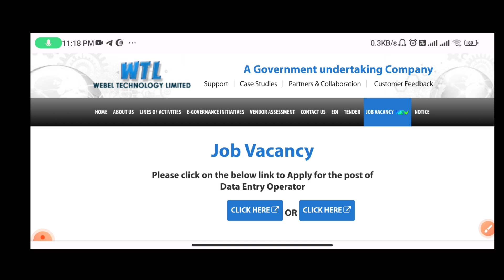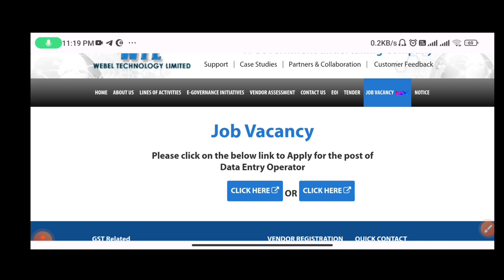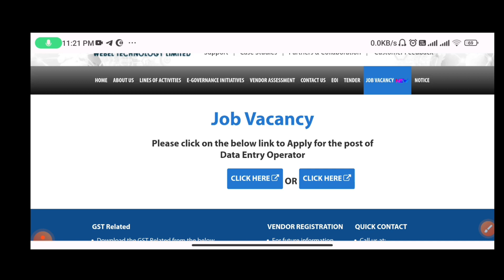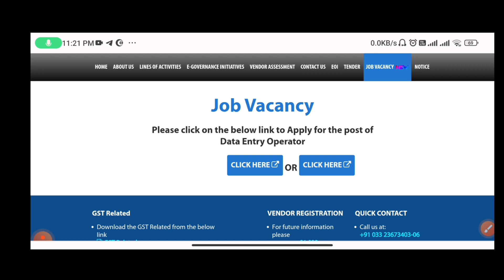Webel technology limited new update| Data entry operator new update🔥| Deo কেসের বিস্তারিত আলোচনা👇👇👇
the years, several initiatives have been undertaken by the State and Central Governments to usher in an era of e-Government to improve the service delivery ...

LinkedIn India

susobhan chatterjee - chief executive officer - webel technology ltd.

Kolkata, West Bengal, India · chief executive officer · webel technology ltd.

susobhan chatterjee · chief executive officer at webel technology ltd. · Report · Report · Experience · People also viewed · Explore collaborative articles · Others ...

webeltechnology.co.in

Webel Technology Limited :: Home

WTL has tie-ups with all major OEMs of the country both Indian and Multinational, in the area of Computer Manufacturing, Networking and